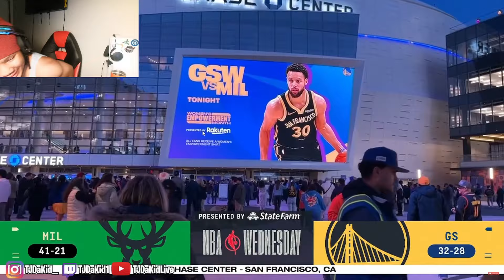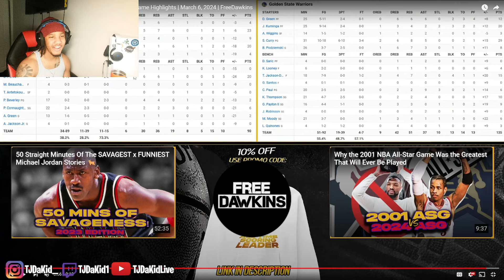TJDaKid Reacts To Golden State Warriors vs Milwaukee Bucks NBA (3/6/24)